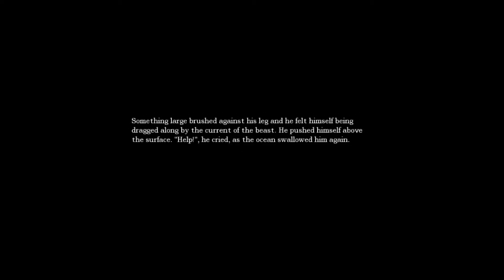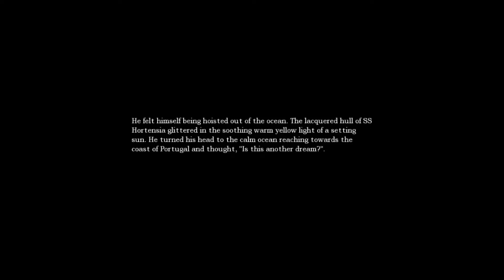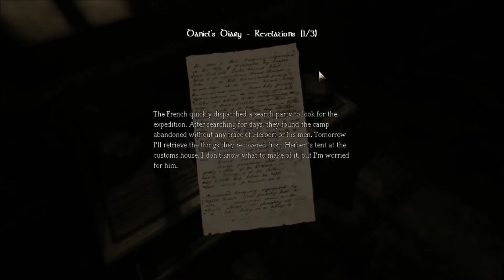Amnesia: Playthrough Part: 6 - NOO Cellar Archives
Hey guys, ItsMrLizard here!
And welcome to Part 6 of my Amnesia Playthrough;)